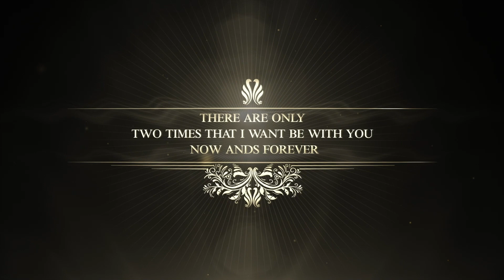Wedding Treasure || Moupriya ❤ Shyamal || Bengali wedding 2021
Booking Your Special Day
✿ Booking Open ✿~

All copyright reserve by Digipix Photography Booking open 2021-22 for Photography || Cinematography || Photo Book || Wedding Film || Videography etc.